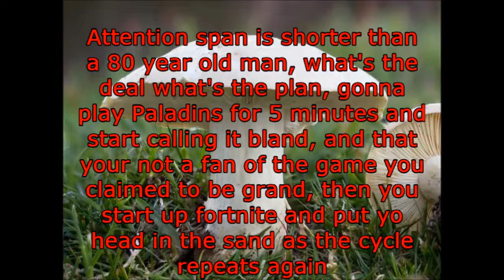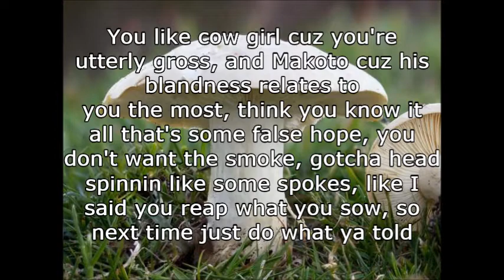PizzaMorris - Moron and Mushroom Head(Official Lyric Video) @U"L"trabmx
Like if you did enjoy this video. If you want to be one of my videos hit me up on Discord/Skype @PizzaMorris. Thank you guys so much for watching, and have a great day!

IGN: PizzaMorris

Skype: PizzaMorris